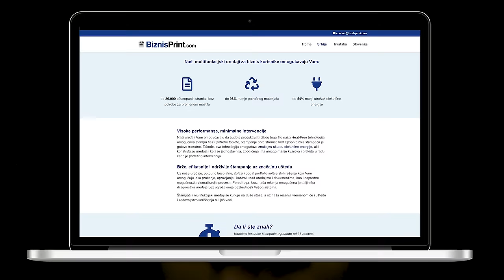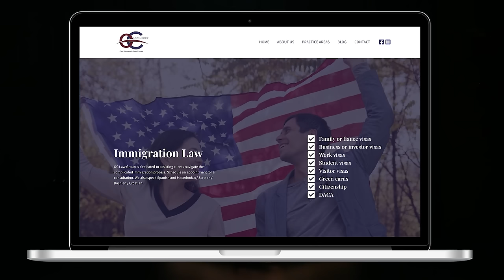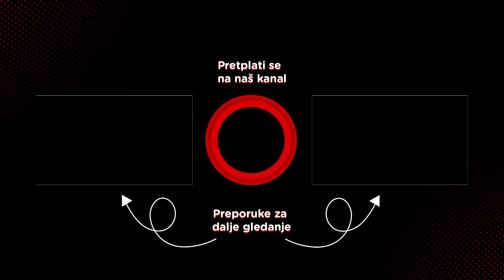Danijela Mladenović, blog Anksiozni Optimista & terapeut - Pojačalo podcast EP 204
"Važno je šta ti je u glavi ali je podjednako važno šta ti je u srcu."

U 204. epizodi podkasta Pojačala gošća Ivana Minića je Danijela Mladenović, okupacioni terapeut koja pomaže ljudima sa anksioznim poremećajima da se vrate
svakodnevnom životu.

Danijela nam priča o svom detinjstvu, odrastanju u selu bez mnogo sadržaja, kao i životu u mnogočlanoj porodici u kojoj su dugo živele 4 generacije. Priča nam o pravilima, redu i poštovanju koji su morali postojati kako bi jedna, tako velika, porodica na selu opstala. Govori i o svom izboru srednje škole i fakulteta, učenju i odgovornosti koju je sve vreme osećala, bilo šta da radi.

Priča nam i o najranijim poslovima koje je obavljala pomažući baki u prodavnici i roditeljima na pijaci. Zanimljivom, umirujućom pričom uvodi nas u svoj svet anksioznosti, počev od toga kako su se pojavili prvi strahovi, kako je tražila pomoć na studentskoj poliklinici i nije je dobila i kako se okrenula samolečenju. Do detalja objašnjava kako izgleda kad ne smeš da se usudiš da pređeš 20 metara do automobila ili siđeš do prodavnice. Ovo je bio početak problema, koji su obhvatili i koksaki virus koji je izazvao nesvestice, gojenje od lekova i sedenja i opisuje nam momenat kada je rešila da sve u životu promeni. Počinje sa hrono ishranom i treninzima u kući i polako se izlaže svojim najvećim strahovima, prihvata ih i savladava jedan po jedan.

U međuvremenu počinje da se edukuje na američkom tržištu, uči o anksioznosti i čak dobija određene certifikate iz te oblasti. Instagram stranica “anksiozni optimista” i blog donose joj dosta pratilaca i ljudi koji se u njenim pričama prepoznaju i traže pomoć. Odgovorna, kakva je oduvek bila, a kako bi mogla da pruži adekvatnu pomoć sve većem broju ljudi koji joj se javljaju, Danijela završava edukaciju u pravcu okupacione terapije i danas je okupacioni terapeut.

Svojim primerom i sad već sručnim znanjem sa jednim blagim pristupom punim razumevanja i ljubavi, Danijela pomaže ljudima da prevaziđu anksiozne probleme sa kojima se susreću i vrate se normalnom svakodnevnom životu.

Teme u epizodi:
00:00 - Uvod i predstavljanje
04:51 - Kad porastem biću
10:04 - Čemu je Danijelu život naučio tokom školovanja
18:50 - Ceo proces dolaska u Beograd
26:40 - Čemu je Danijelu fakultet naučio
34:10 - Prvi posao
44:11 - Danijelin ulazak u svet odraslih
1:05:08 - Kako preživeti i prevazići anksioznost
1:26:06 - Sakupljene životne lekcije
1:45:18 - Vizija budućnosti